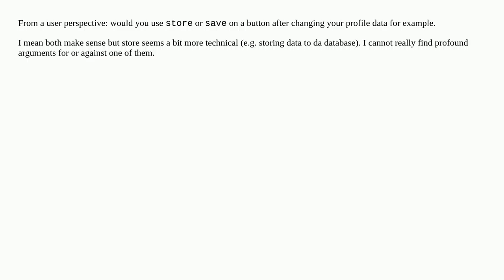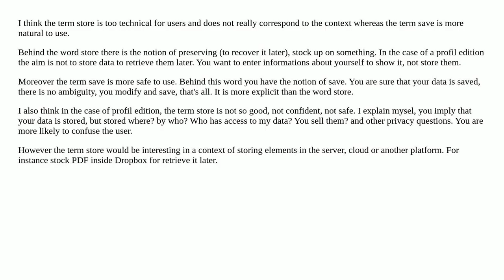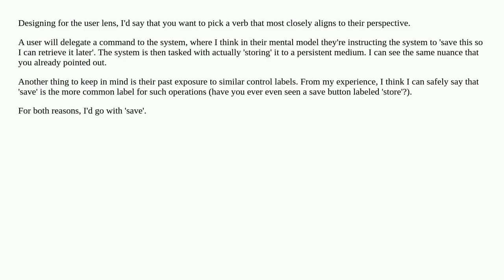"store" vs. "save" when editing data?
A special thanks goes out to the community

  buttons ux-writing usability save